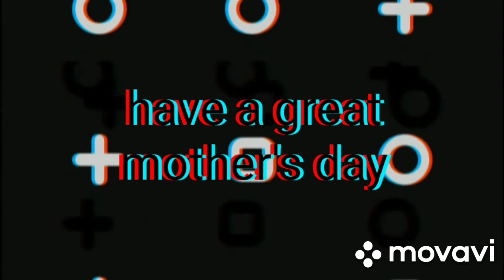ZG VLOGS:(Happy mother's day 55)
Thanks for watching my newest VLOG today If you want to be in shout outs let me know in comments down below have a great mother's day and don't forget to subscribe to ZG VLOGS